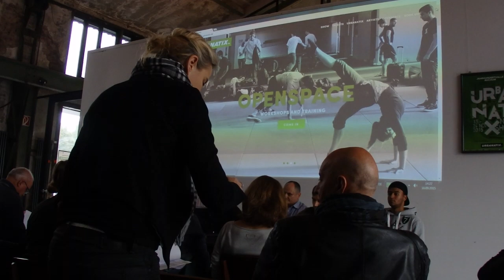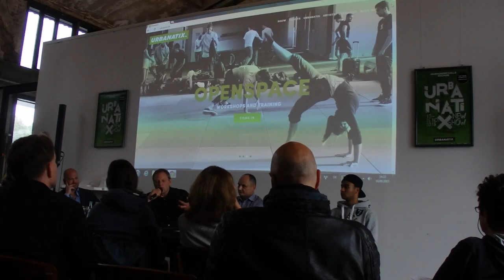URBANATIX NOW PRESSEKONFERENZ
Pressekonferenz URBANATIX: Vorstellung des neuen Programms "URBANATIX NOW" in Bochum

Am 16. September 2015 fand in der Jahrhunderthalle Bochum die Pressekonferenz zur Präsentation des neuen URBANATIX-Programms "URBANATIX NOW" statt. Zahlreiche Medienvertreter und Journalisten waren anwesend, um einen ersten Blick auf das innovative und dynamische Programm zu werfen, das urbanen Tanz, akrobatische Höchstleistungen und moderne Street-Art miteinander verbindet. Die Veranstaltung bot exklusive Einblicke in die spektakulären Performances, die das Publikum bei der kommenden Show erwarten.

Highlights des Videos:

Pressekonferenz: Eindrücke von der Pressekonferenz und den Präsentationen in der beeindruckenden Kulisse der Jahrhunderthalle.
Programmvorstellung: Erste Einblicke in das neue URBANATIX-Programm "URBANATIX NOW" und Interviews mit den Beteiligten.
Medieninteresse: Der große Zuspruch und das Interesse der anwesenden Medienvertreter und Journalisten.

Dieses Video bietet einen spannenden Vorgeschmack auf die kommende URBANATIX-Show und zeigt, warum "URBANATIX NOW" eines der am meisten erwarteten Events der Saison ist.